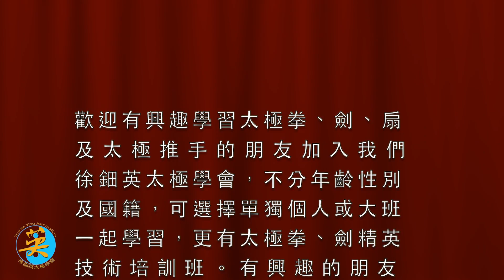心儀八卦式武術學會十五週年會慶 嘉賓表演項目32 ．15 Anniversary of guest performances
WeChat : Tsuitinying